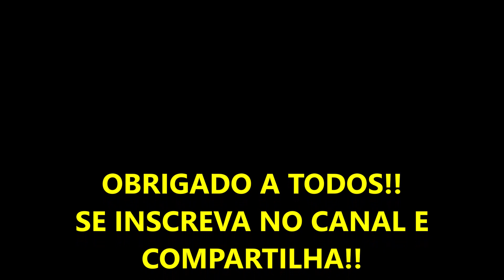PASSEIO NA ROÇA DE PITAYAS E FIGO DA ÍNDIA🌵SaiDaRoçaMasARoçaNãoSaiuDeMim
✅ Adquira o Desinchá Sabores Pitaya e Blueberry

Espero que gostem do vídeo. Que Deus abençoe a todos.
Se escreva...
Compartilhe.